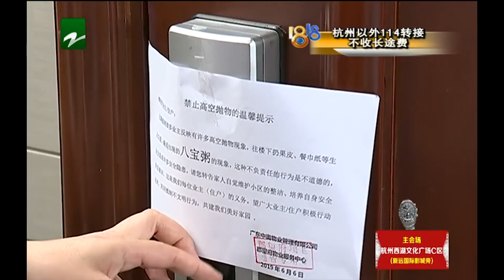【1818黄金眼】泡面和八宝粥 不止一次扔下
新闻标签：